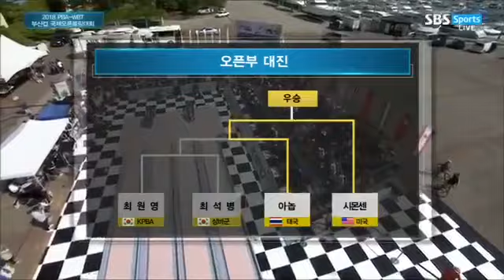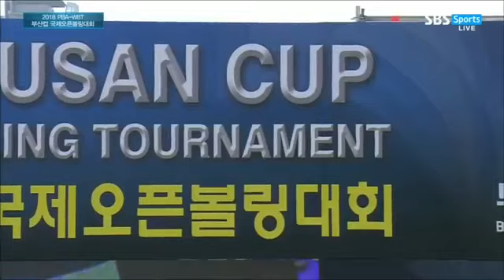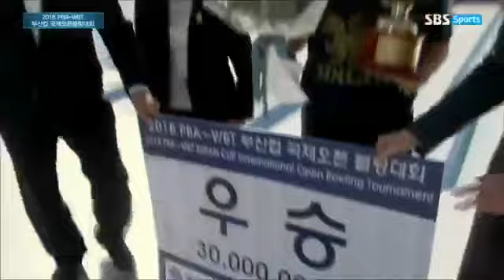Annop Arrromsaranon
WBT-PBA Busan cup 2019 men’s Final
Special thank Heoizza, L  for VDO 🙏🏻